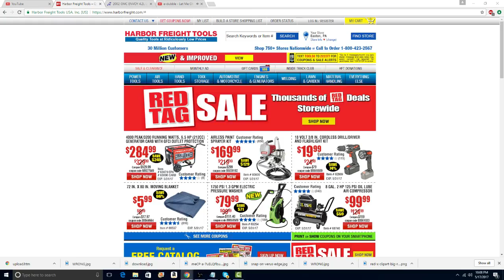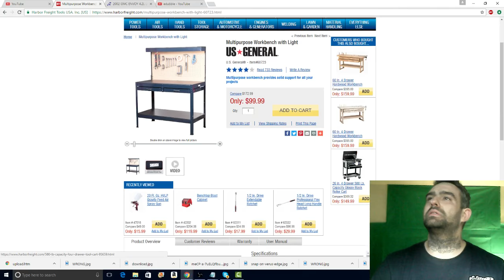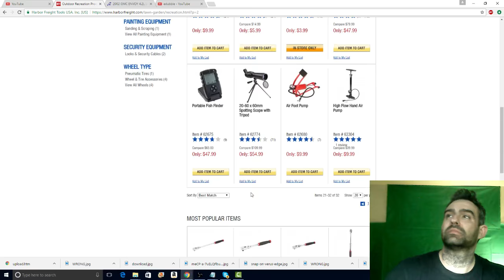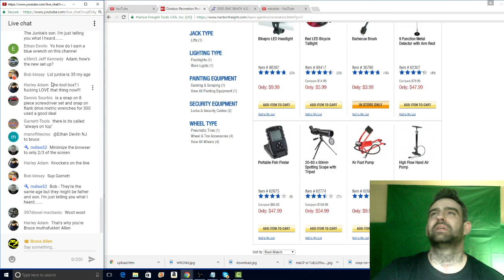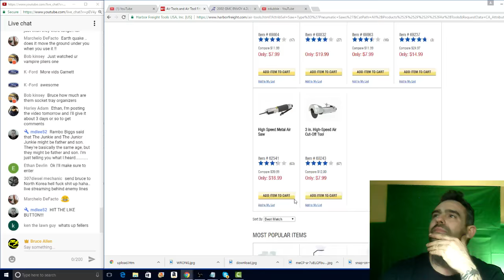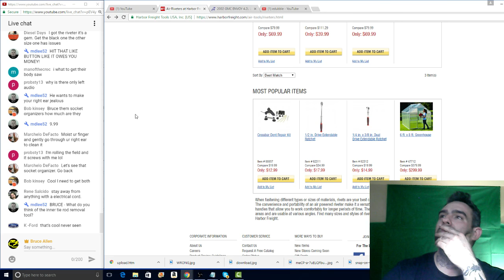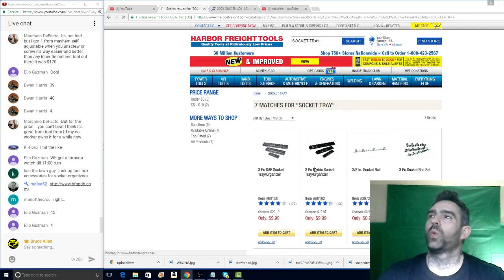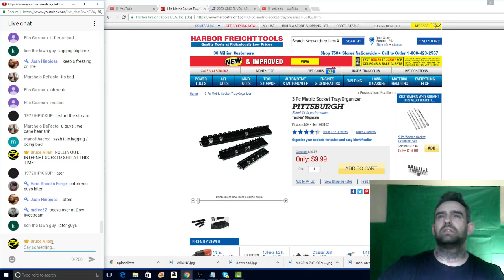THE BEST OF HARBOR FREIGHT TOOLS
IF ANYONE IS INTERESTED IN SENDING FAN MAIL FOR ME TO READ, HERE IS THE ADDRESS TO MY OFFICE:

BRUCE ALLEN
166 TOWPATH APTS
HACKETTSTOWN, NJ
07840

BELOW ARE LINKS FOR DISCOUNTED TOOLS ON MY AMAZON. I WILL BE UPDATING THE PRICES AND ADDING MORE TOOLS
THIS WEEKEND.

PORTASOL BUTANE SOLDERING IRON KIT SP1-K

PLATINUM METRIC 0 DEGREE XL DOUBLE BOX END FLEX HEAD RATCHETS 6PCS (MOST FAVORITE WRENCHES EVER)

ELECTRONIC SPECIALTIES RELAY BUDDY PRO KIT (INCLUDES SOCKET TESTERS AND CARRY CASE)

ELECTRONIC SPECIALTIES RELAY BUDDY (TESTER ONLY. HANDS DOWN ONE OF THE BEST DIAG TOOLS TO OWN.)

MEMORY SAVER OBD ADAPTER (NO BATTERY PACK)

MEMORY SAVER OBD ADAPTER (W/ BATTERY PACK)

TEKTON WRENCH SET 8MM-22MM 15PCS (AWESOME WRENCHES!)

TEKTON WRENCH SET 1/4-1" 15 PIECE SET

TEKTON 1/2 DRIVE DEEP METRIC IMPACT SOCKETS 6 POINT
I OWN THESE AND HAVE NOT BROKEN ONE 10MM-24MM 15 PCS

TEKTON 4 PIECE PRY BAR SET

SOLAR BA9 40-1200 CCA BATTERY AND CHARGING SYSTEM TESTER (SAME AS MAC TOOLS)

TEKTON 3/8 DRIVE EXTRA LONG HEX BIT SOCKET SET (GREAT PRICE!) 1/8-3/8  7 PIECE

TEKTON 1/2 DRIVE TORQUE WRENCH 25-250 FT LBS

TEKTON 1/2 DRIVER 24-INCH EXTRA LONG RATCHET 72 TOOTH

TEKTON 7 INCH EXTERNAL SNAP RING PLIERS